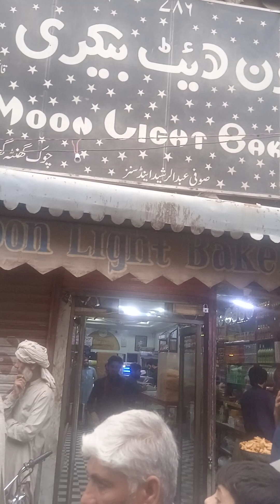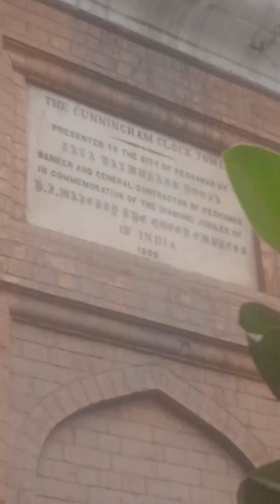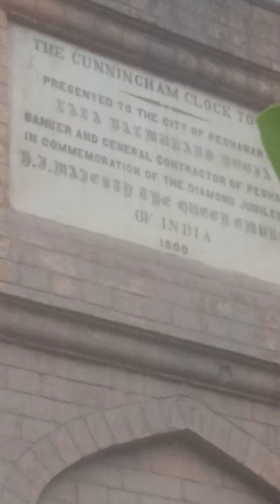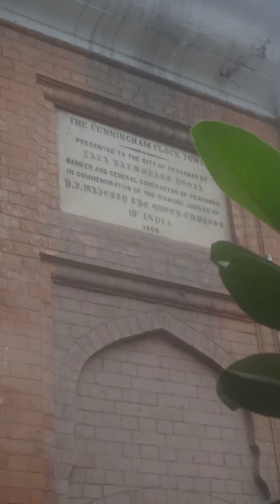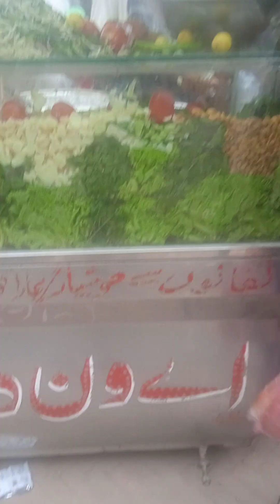Oldest Papular historical Clock Tower of Peshawar"Ghanta Ghar" KPK Province Pakistan. diamond Ismail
The Cunningham Clock Tower " Ghanta Ghar" in Peshawar, Khyber-Pakhtunkhwa, Pakistan was built in 1900.
The foundation Tower was laid by the Sir George Cunningham, Governor of the North West Frontier Province Pakistan.
Around the clock Tower Bazaar is called "Ghanta Ghar" Bazaar Peshawar city.

پشاور، خیبرپختونخوا، پاکستان میں واقع کننگھم کلاک ٹاور "گھنٹہ گھر" 1900 میں تعمیر کیا گیا تھا۔
ٹاور کا سنگ بنیاد پاکستان کے شمال مغربی سرحدی صوبے کے گورنر سر جارج کننگھم نے رکھا تھا۔
کلاک ٹاور کے اردگرد بازار کو "گھنٹہ گھر" بازار پشاور شہر کہا جاتا ہیں۔

पेशावर, खैबर पख्तूनख्वा, पाकिस्तान में कनिंघम क्लॉक टॉवर "क्लॉक हाउस" 1900 में बनाया गया था।
टावर की आधारशिला पाकिस्तान के उत्तर पश्चिम सीमांत प्रांत के गवर्नर सर जॉर्ज कनिंघम ने रखी थी।
क्लॉक टाटावर के आसपास के बाजार को "घण्टा घर" बाजार पेशावर शहर के रूप में जाना जाता है।

dimond Ismail
diamond Ismail life